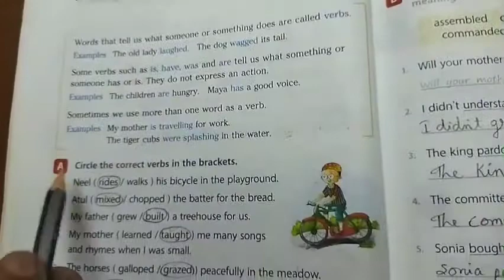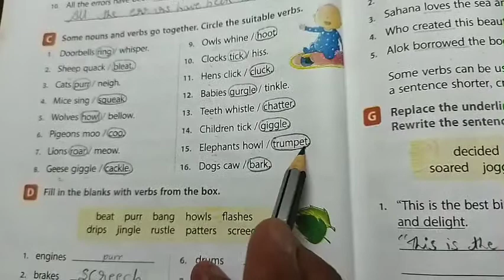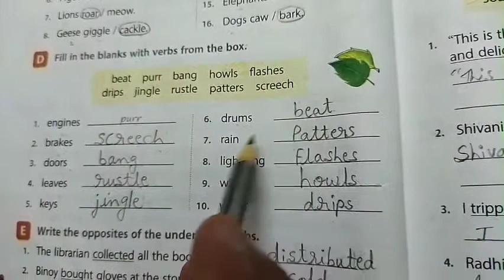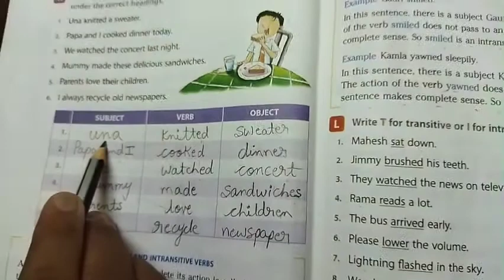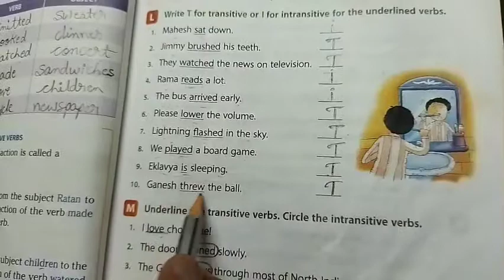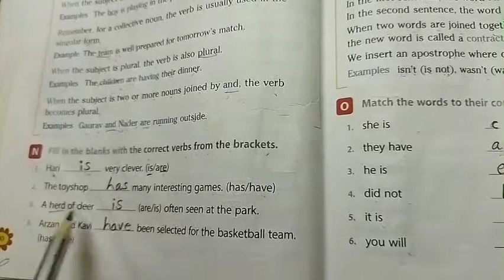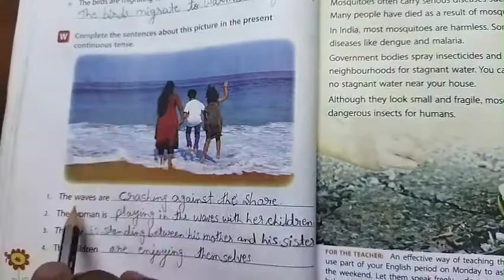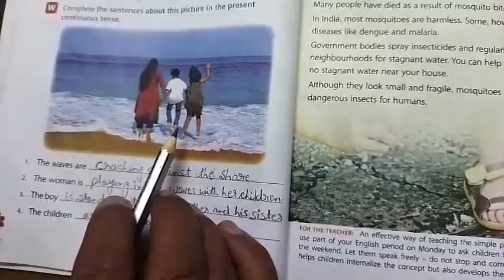Class 5th English Language chapter 3 Verbs (Part-2) Date 02/07/2021